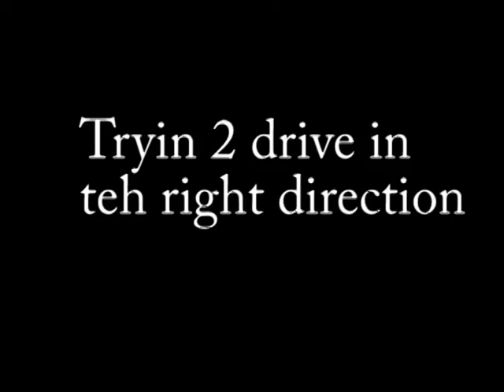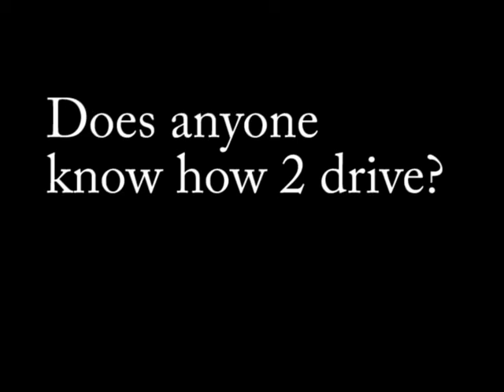Teh Years of Tryin 2 Drive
Video Response 2 "Teh Years of Tryin to Jump"